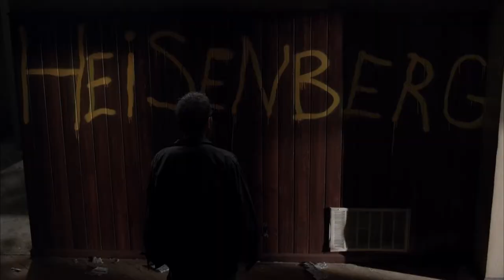Welcome to Albuquerque | My Way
A tribute to the breaking bad saga, which includes Better Call Saul, Breaking Bad, and El Camino starring Bob Odenkirk, Bryan Cranston, and Aaron Paul, respectively.
Thank you Vince Gilligan and Peter Gould and the amazing team behind all three productions for creating one of the seminal art pieces of the early 21st century.